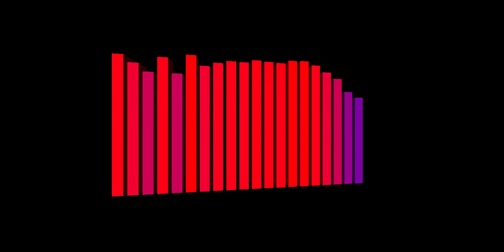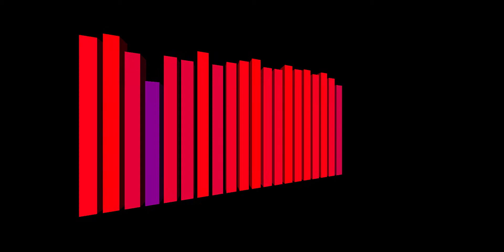Unten Wackeln Die Wände Korg Electribe 2 Sampler